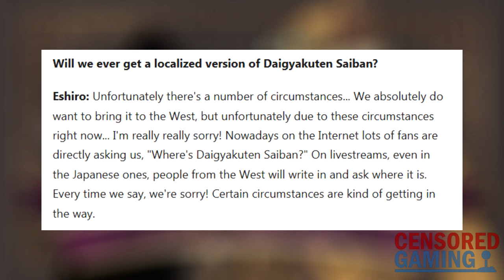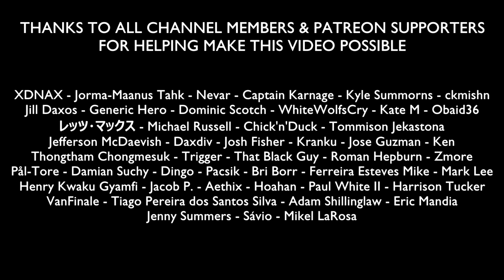Why The Great Ace Attorney Is Not Released In English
This video takes a look at some of the possible reasons that Capcom hasn't released The Great Ace Attorney in English countries.